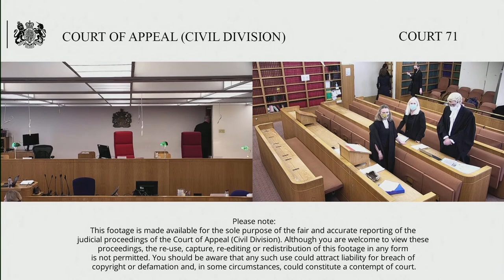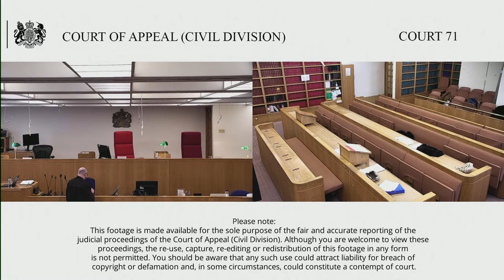Counsel General for Wales -v- Secretary of State for Business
Wednesday 16 February 2022 at 10.00am

Lady Justice Nicola Davies
Lord Justice Dingemans

Hearing in respect of breach of hand-down Judgment embargo.